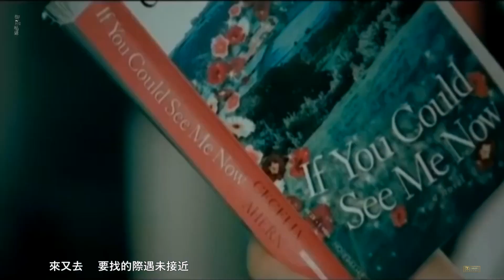紅綠燈 Traffic signals (粵語中字)【鄭融 Stephanie & 薛凱琪 Fiona Sit】[ Honey (2006) 粵語音樂專輯 ] (Clips) Music Video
#〖Dolby 5.1 & Hi-Res Audio〗Trial 🅘 🄰🄳🅃🅂